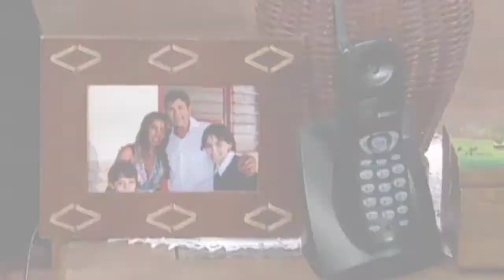Meu Pecado - Rosário dá um tapa na cara de Juliano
Cena da novela "Meu Pecado": Rosário dá um tapa em Juliano

HD (720p)